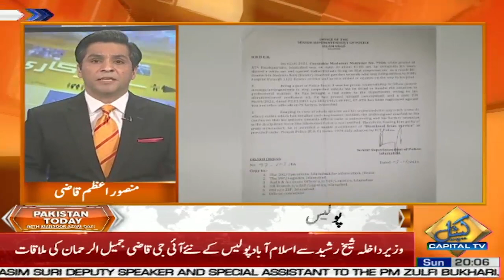Pakistan Today with Mansoor Azam Qazi | Former IG Ihsan Ghani Khan | Former IG Ch Muhammad Yaqoob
Pakistan Today with Mansoor Azam Qazi | Former IG Khyber Pakhtunkhwa,  Ihsan Ghani Khan | Former IG Balochistan, Ch Muhammad Yaqoob